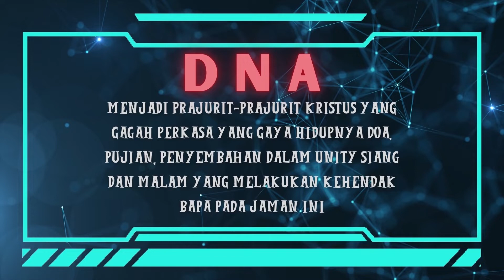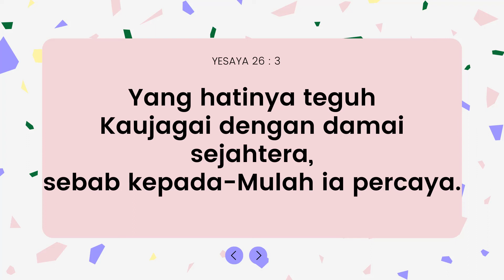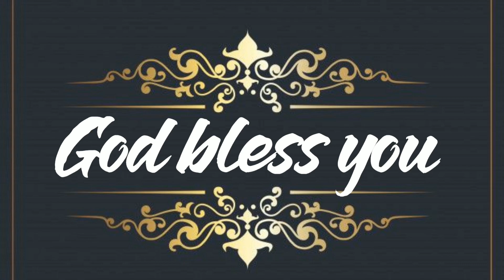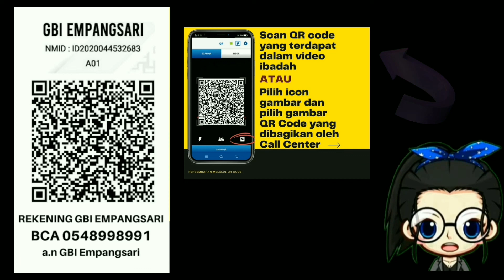Ibadah Sekolah Minggu GBI Empangsari 24 Okt 2021 | K' Dede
Shallom adik-adik, Selamat datang di Ibadah Online Sekolah minggu GBI EmpangsariAyo kita tetap sungguh-sungguh beribadah meskipun di rumah aja..GBIEmpangsari​​​​​​ GBITasikmalaya​​​​​​ SekolahMinggu​​​​​​